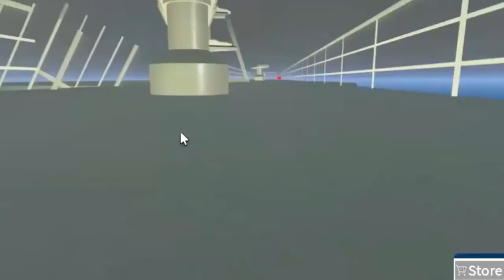Triple E around the Shipping Lanes map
A triple E going from Emerald to Norfolk to Newhaven then back to Emerald in a circle